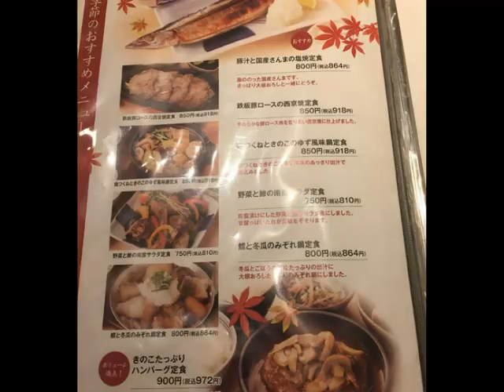20161128吉祥寺午餐